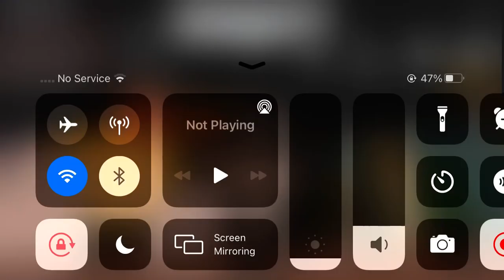Murder mystery 2 map update 🎃💀👻